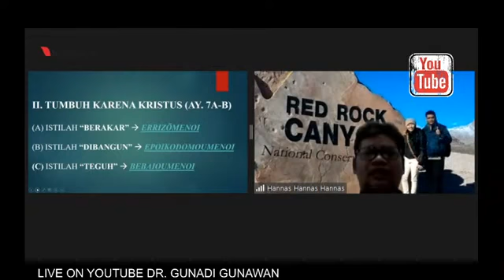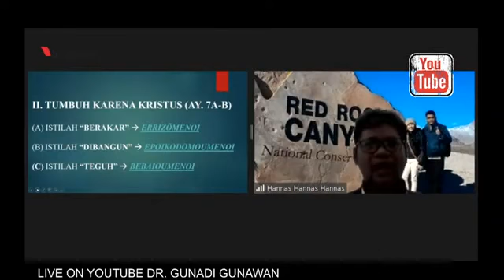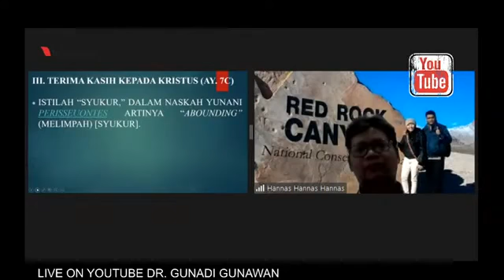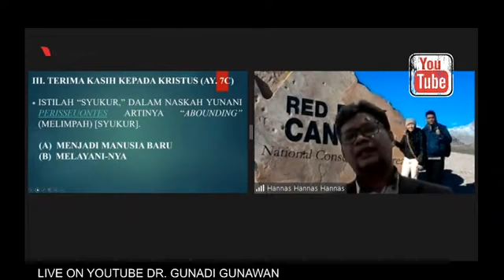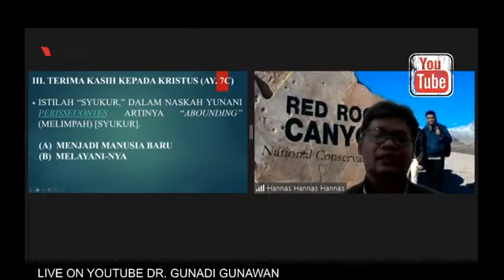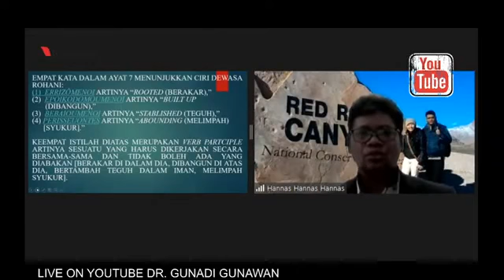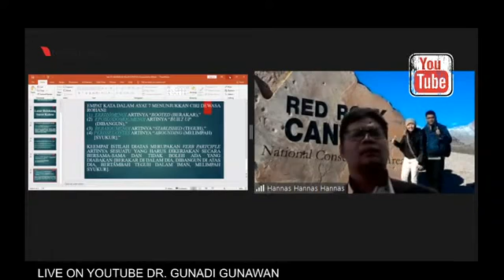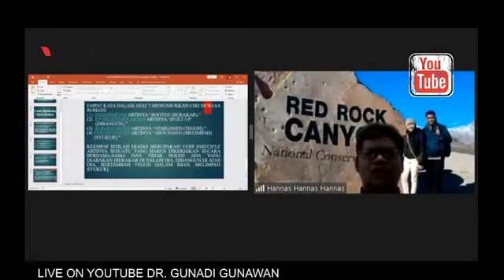Dewasa di dalam Kristus (Pdt. Dr. Hannas, D.Th)